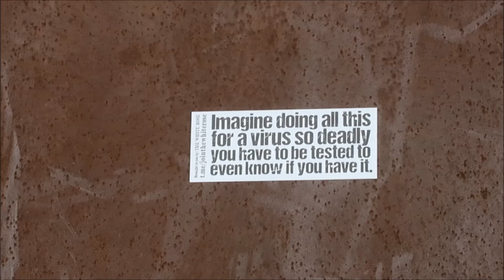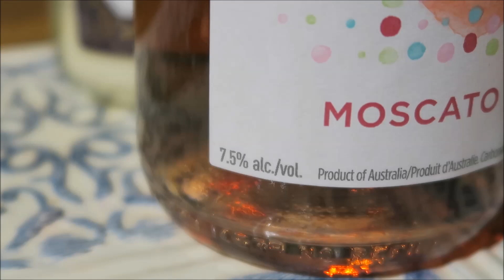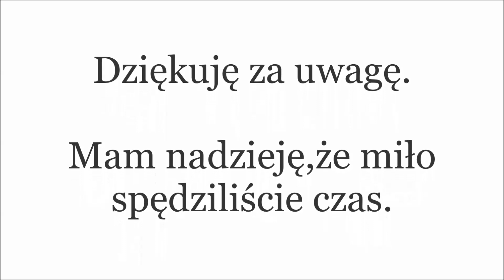DUŻO SIĘ DZIEJE 🍃 🍁 CHOCIAŻ Z POZORU NIE...